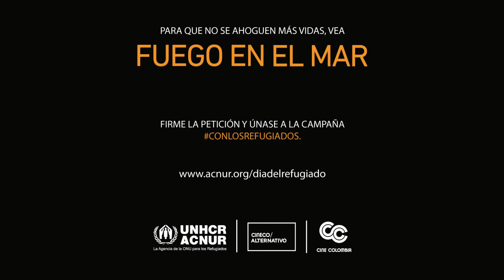Piedad Bonnett habla sobre Fuego en el mar (Fuocoammare)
Cuando el periodismo se convierte en cine, y el cine se vuelve necesario.
Fuego en el mar es la metáfora de la vida de cientos de miles de refugiados que anhelan paz, libertad y felicidad. Su paso por el apacible pueblo de Lampedusa ha cambiado la vida de los 6,000 habitantes que deben ser los primeros testigos y socorristas de una tragedia cuyas dimensiones apenas empezamos a ver. Ganadora del Oso de Oro de Berlin y dirigida por Gianfranco Rosi, más que una película este es un llamado urgente para que las voces no se ahoguen.